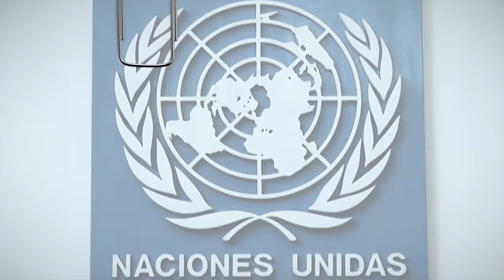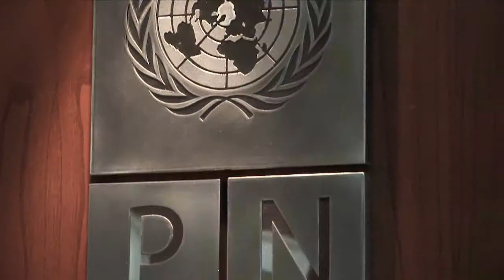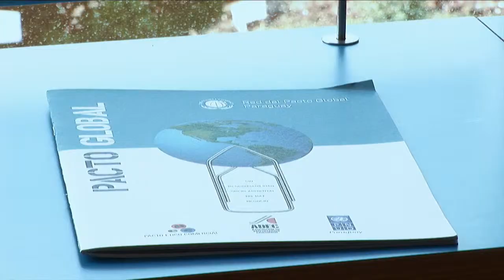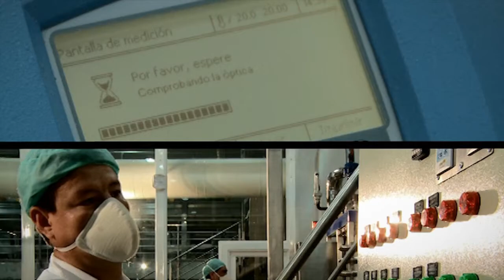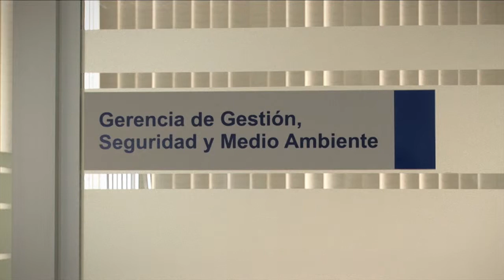Pacto Global - Naciones Unidas